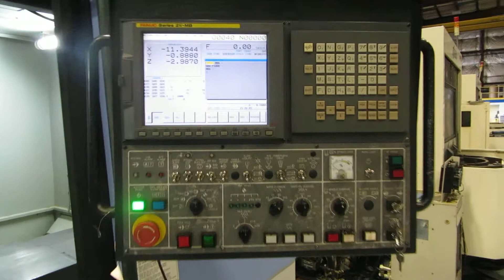Doosan MV6030 Vertical Machining Center NEW 2008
Table Size                             63" X 29.5"
Max Table Load                     3,307 Lbs
Travel X Axis                         60"
Travel Y Axis                         30"
Travel Z Axis                          24.6"
Rapid Traverse X&Y Axis      1,181 IPM
Tool Storage       40 Stations
Machine Weight
30,000 Lbs
Equipped With:
Fanuc 21i-MB CNC Control
Coolant Tank And Pumps
Coolant Thru Spindle
Rigid Tapping
Spindle Chiller & Oil Cooler
Rigid Box Way Construction